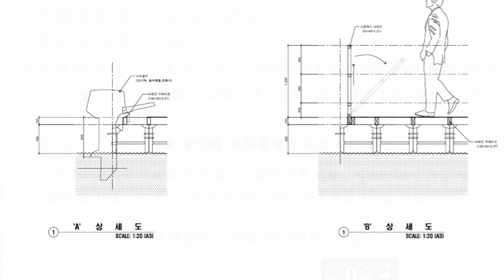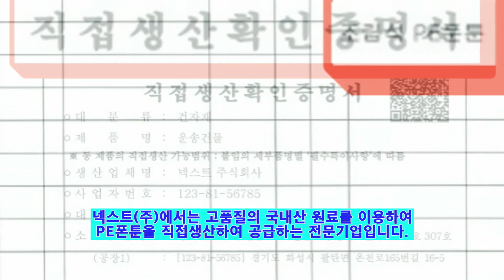계류장. 부잔교. 바지선 설계, 시공_바지선 만들기(2편). Bardge. Jetty. Pier. Dock. Mooring. Dry_dock. PWC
넥스트플로트에서는 제품생산, 설계 및 현장시공, 유지관리까지
원스톱서비스를 제공합니다.